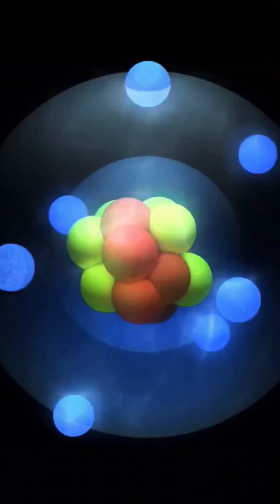The God Particle: Unveiling Higgs Boson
The Famous God Particle.. Why Higgs Boson known as God Particle? Comment your views